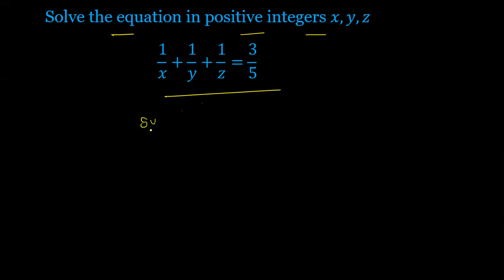AN AMAZING ROMANIAN MATHEMATICAL OLYMPIAD PROBLEM